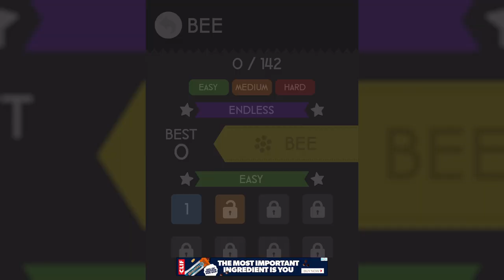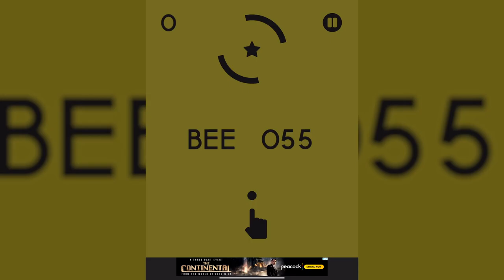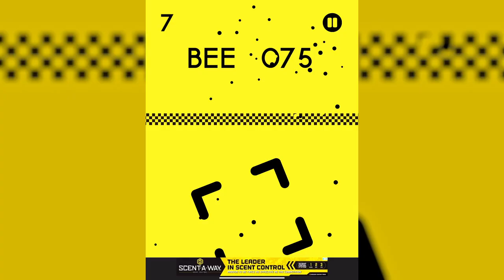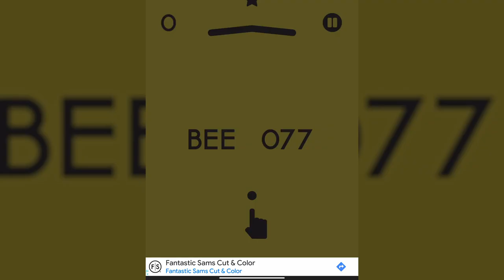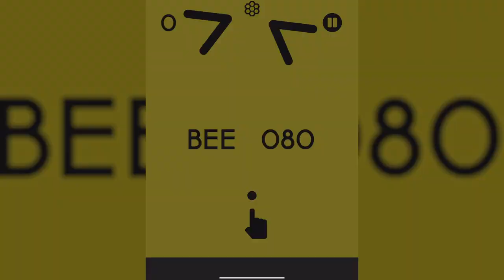UPDATED: Color Switch Bee Medium Levels 39-84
“At the end of the day, let there be no excuses, no explanations, no regrets." - Steve Maraboli

Bee Medium completed without using a single continue. If you are stuck on a level this is your key to unlock the secret of the next obstacle or see how close you are to the finish line.

Music: Bee Mode by the creator of Color Switch David Reichelt

Medium Start 0:00
Level 39 0:27
Level 40 0:39
Level 41 0:52
Level 42 1:18
Level 43 1:38
Level 44 1:55
Level 45 2:10
Level 46 2:29
Level 47 2:53
Level 48 3:09
Level 49 3:20
Level 50 3:25
Level 51 3:54
Level 52 4:07
Level 53 4:21
Level 54 4:42
Level 55 5:02
Level 56 5:20
Level 57 5:48
Level 58 5:59
Level 59 6:15
Level 60 6:35
Level 61 6:50
Level 62 7:09
Level 63 7:37
Level 64 7:57
Level 65 8:17
Level 66 8:37
Level 67 9:00
Level 68 9:23
Level 69 9:51
Level 70 10:31
Level 71 11:04
Level 72 11:35
Level 73 12:21
Level 74 12:50
Level 75 13:13
Level 76 13:46
Level 77 14:07
Level 78 14:33
Level 79 15:09
Level 80 15:45
Level 81 16:12
Level 82 16:40
Level 83 17:04
Level 84 17:28
Medium Complete 17:51